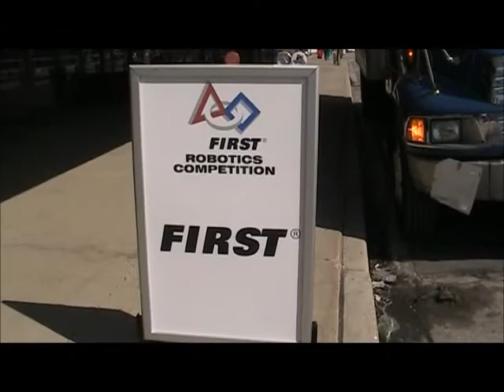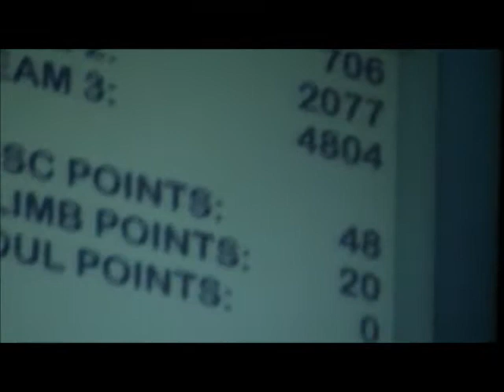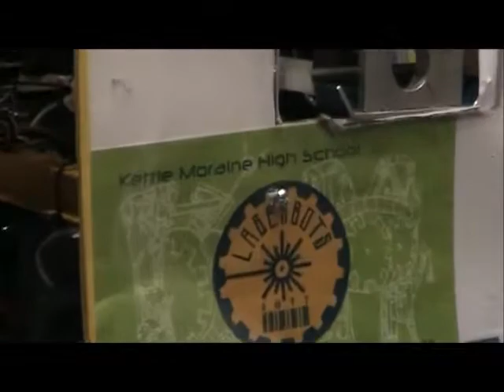Kettle Moraine High School, Wales Wisconsin, Robotics Team 2013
KMHS in Wales, Wisconsin Regionals 2013